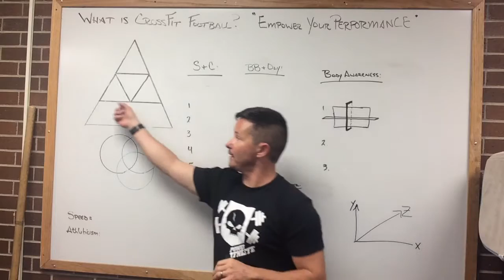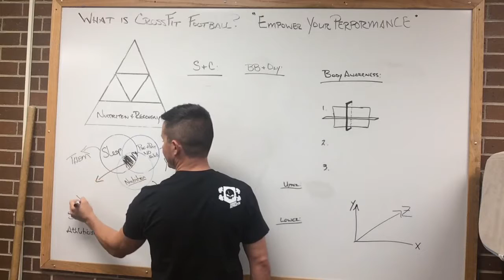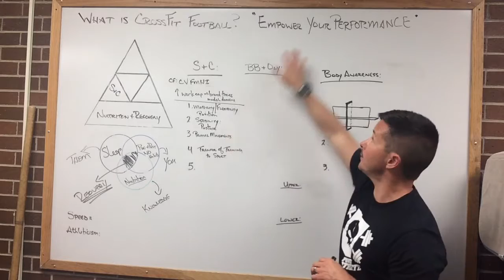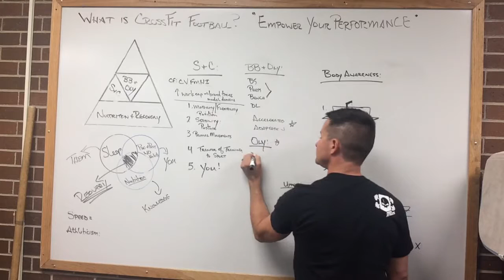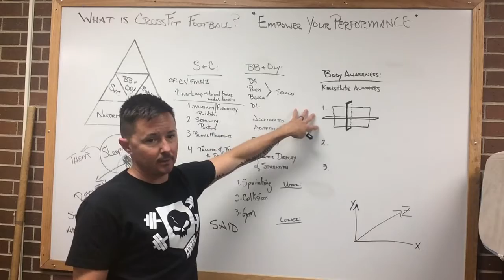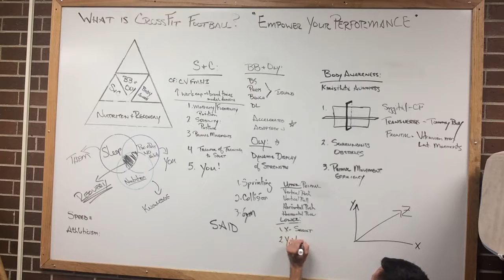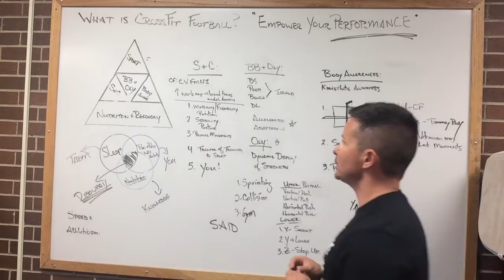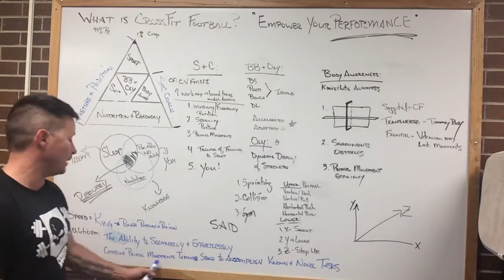August 9, 2016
What is CFFB?